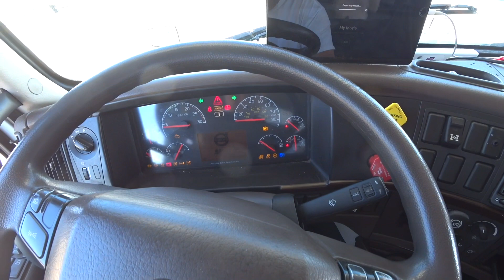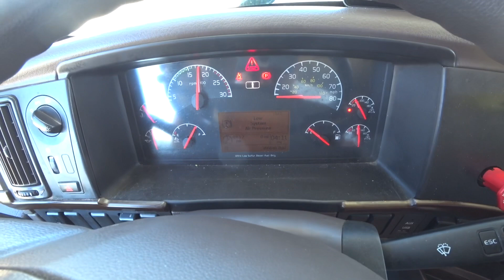September 12, 2018/1132 Loaded but extremely low o Fuel ⛽️